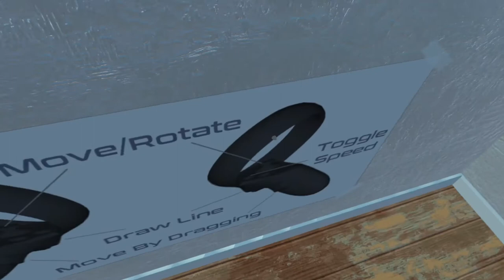Control Tower (Island) on Quest 2 (VR game)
Play the role of an air traffic controller drawing lines in 3 dimensions to guide aircraft to a runway while avoiding other aircraft and obstacles.

This is one of my favourite games.
There are numerous aircraft to land and targets to achieve.
Each setting has five levels.
This is the first setting - Island.
00:00:00 - 00:07:20 - Island
00:07:20 - 00:34:13 - Pilot Student
00:34:13 - 00:39:16 - Tourist Tour
00:39:16 - 00:48:54 - Mayday
00:48:54 - 00:52:53 - Zeppelin
Each one starts easy but gets difficult quite quickly.